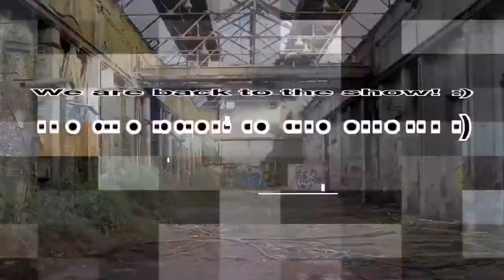Gaming News S3 E3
New episode! :)
Intro: 0:00-0:17
Episode: 0:18-29:51
Outro: 29:52-30:04

Stay tune for bloopers at the end :)

In this episode: Movies #2

*I meant Movies #2 not 3

Commercial I stated in this episode was Wendy’s, Vitamin Water, and Mike & Ike Candy

*No political or opinions stated in this episode.

Theme intro: CSI Theme by The Who
Theme outro: CSI Miami by The Who

Turn that bell on for videos notifications! :)

S3 E4: Tues. June 5,2018